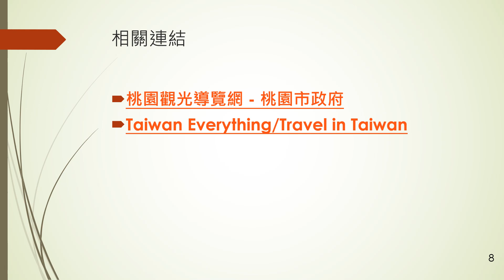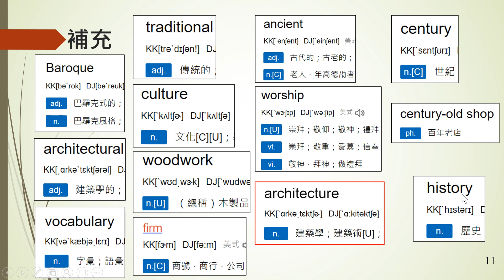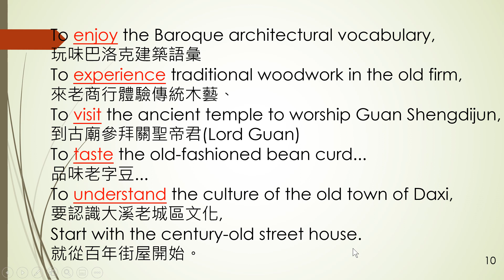影片02_介紹大溪老街(2022大溪英文導覽進階班教學影片02)